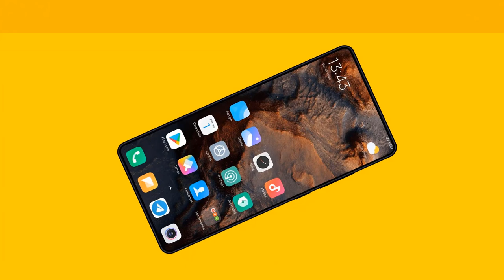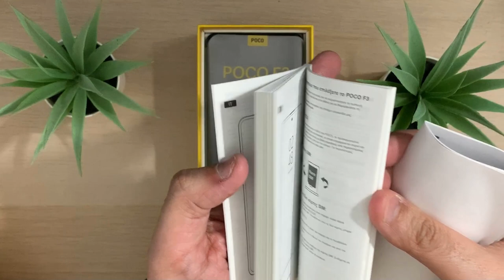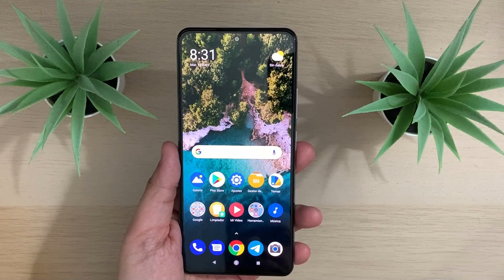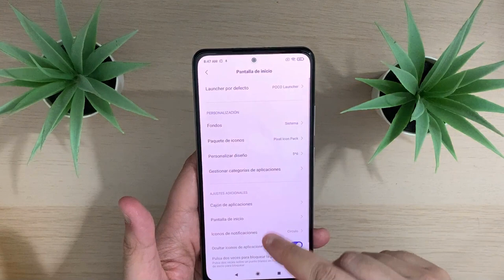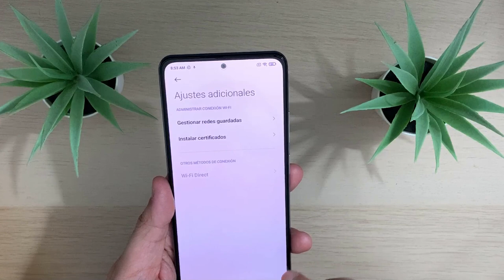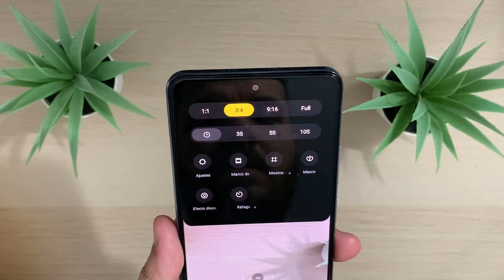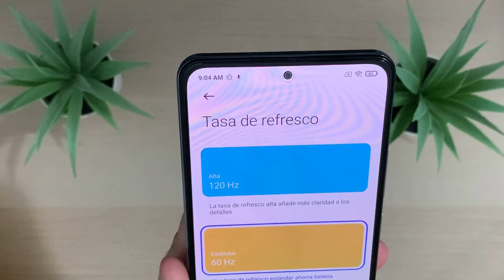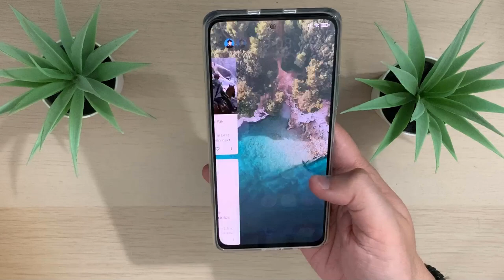👑UNBOXING POCO F3👑 EL NUEVO REY DE LA GAMA MEDIA (6GB , 128GB , COLOR BLANCO ARTICO)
📑 DESCRIPCIÓN 📑

Hoy os traigo el unboxing del Poco F3 el nuevo terminal que será el nuevo protagonista de mi canal. Un termimal que está dando que hablar por sus características de gama alta a un precio de risa. ¡Espero os guste!

📥 ENLACES DE COMPRA QUE RECOMIENDO , SIN REFERIDOS Y PUBLICIDAD📥

🌍 NUEVO GRUPO POCO F3 🌍

(En antiguo lo hackearon)

💲 DONACIONES 💲